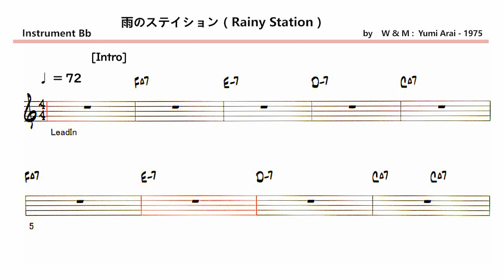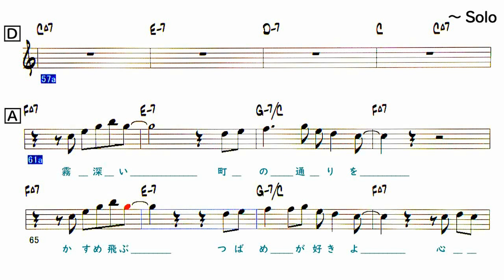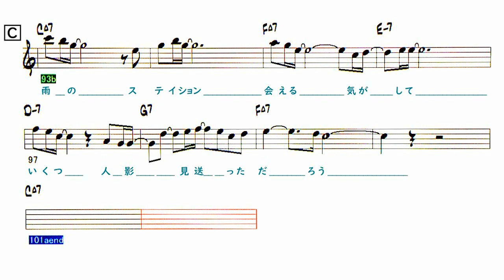JP - 雨のステイション ( Rainy Station ) - ( Bb 🎷 )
〇 JP - 雨のステイション ( Rainy Station )
　　   ( by   W&M :  Yumi Arai - 1975 )
            Artist：荒井 由実  Yumi Arai

Lyrics , Form      Key - Bb , Tempo - 72 , 2 Choruses
[ Intro ]  1-8
A 9-16
新しい誰かのために
わたしなど 思い出さないで
B 17-24
声にさえもならなかった あのひと言を
季節は運んでく 時の彼方
A' 25-32
六月は蒼く煙って
なにもかもにじませている
C 33-40
雨のステイション
会える気がして
いくつ人影見送っただろう
Solo - A B+4bar 41-60
A 61-68
霧深い町の通りを
かすめ飛ぶつばめが好きよ
B 69-76
心 縛るものをすててかけてゆきたい
なつかしい腕の中 今すぐにも
A' 77-84